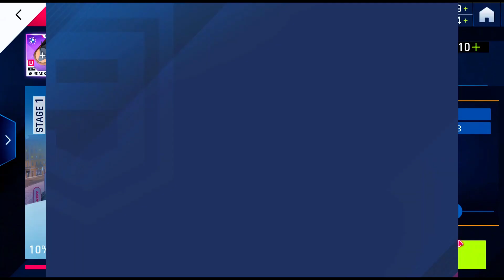Asphalt 9 Legends NEW UPDATE REVIEW | NEW TECH SEASON.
SO,THIS IS MY NEW VIDEO,ENJOY!

asphalt 9
asphalt 9 legends
movie review
asphalt 9 gameplay
asphalt 9 tips and tricks
asphalt 9 pc gameplay
asphalt 9 tricks
asphalt 9 multiplayer
asphalt 9 tutorials
asphalt 9 cars
pro tips and tricks asphalt 9
asphalt 9 ios
how to become a pro in asphalt 9
asphalt 9 guide
how to race like a pro in asphalt 9
asphalt 89
asphalt 9 pro vs noob
asphalt games
asphalt9 legend